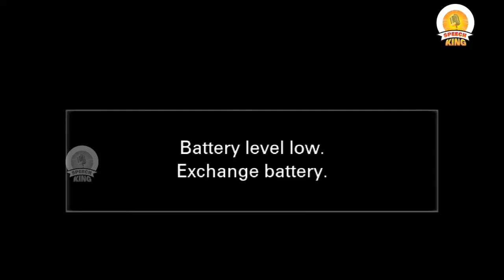பாதை சரியானால் மட்டுமே பயணம் சரியாகும் | Kaliyamurthy IPS Emotional Speech | speech King